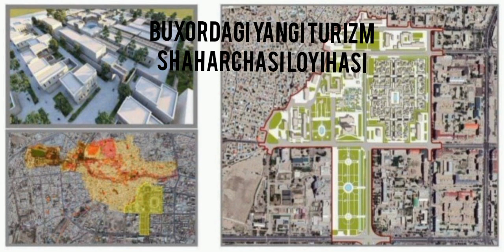Buxoro stadioni o'rnidagi yangi turizm shaharchasi loyihasi